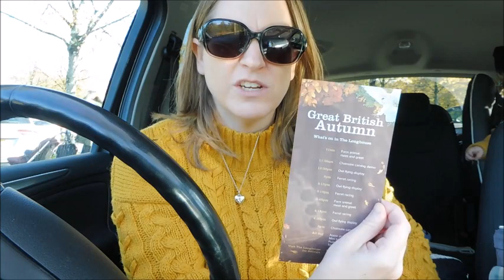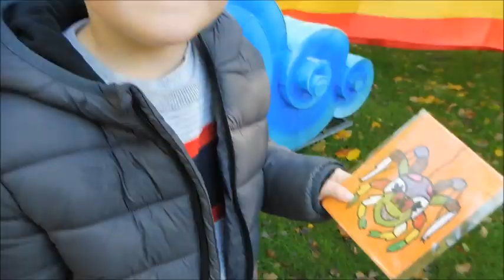Halloween Week | Weekly Vlog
We had the week off for Halloween so thought we would film a weekly vlog. Sorry its late uploading, just so busy and finding it hard to find time to edit. Hope you enjoy :-)

My name is Becky I make videos to keep memories of my new family life. I am married to Darren and we have a son called Sonny who was born in June 2015. We also have a little girl born March 2018 called Sadie. We live in Wiltshire in England.